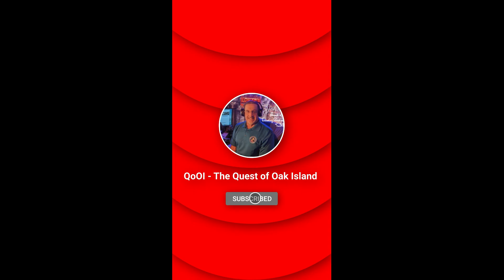The Curse of Oak Island:BREAKING NEWS ON TOURS 2023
2023 Any Drone videos of OAK ISLAND will be shown in full to our PAID Memberships on YouTube ( Quest Marshall on up) and All paid Patreon members only ..So if you want to see them in FULL 2023 please Join..Otherwise, it will be shown after 5 days...Thank you all paying supporters .js
Discussions and LIVE Guest Appearances and LIVE Phone Calls on the subject of the Show The Curse of Oak Island are done on the QUEST OF OAK ISLAND FACEBOOK GROUP and QoOI (Youtube) with over 70,000 + Members to see my group you must Join because it is a private group. Also QoOI_ (Twitch T.V.) and (Twitter) _QoOI /Rumble/Discord /Anchor and Instagram all QoOI Channels
USA..